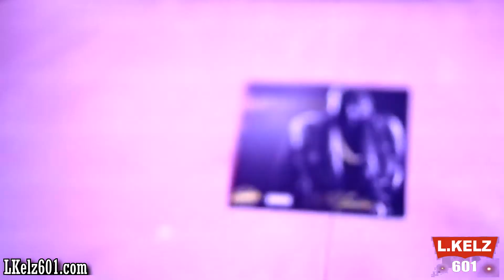LKELZ601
FOLLOW LKELZ601.COM TO HIS WORLD FROM SHOWS TO THE STREETS AN SEE HIS GRIND TO THE TOP OF THE INDUSTRY